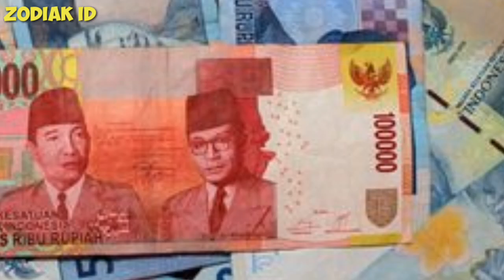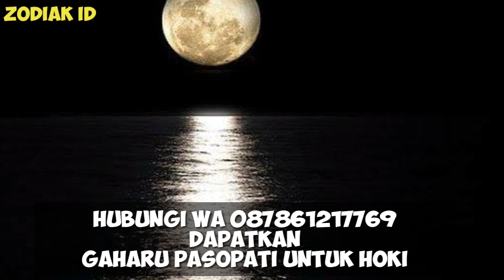ZODIAK BERUNTUNG HARI SENIN 29 AGUSTUS 2022 LENGKAP DAN AKURAT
Ini adalah zodiak yang terprediksi beruntung hari senin 29 agustus 2022

Sebenarnya ada bebeapa zodiak yang diperdiksi beruntung di hari senin 29 agustus 2022

6 Shio Yang Beruntung Di Tahun 2022

Urutan 12 Zodiak Beserta Tanggal dan Bulan Lahir:

1. Capricorn (22agustus - 19agustus)

2. Aquarius (20agustus - 18agustus)

3. Pisces (19agustus - 20agustus)

4. Aries (21agustus - 19agustus)

5. Taurus (20agustus - 20agustus)

6. Gemini (21agustus - 20agustus)

7. Cancer (21agustus - 22agustus)

8. Leo (23agustus - 22agustus)

9. Virgo (23agustus - 22agustus)

10. Libra (23agustus - 22agustus)

11. Scorpio (23agustus - 21agustus)

12. Sagittarius (22agustus - 21agustus)

Dapatkan Layanan Zodiak Harian :

1. Konsultasi

2. Astrology Ramalan Zodiak

3. Ramalan Garis Tangan

4. Beli Gaharu dan cleansing

5. Ramalan Shio Bulanan Dan Tahunan

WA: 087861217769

real tag: